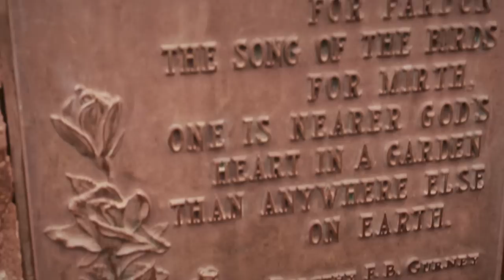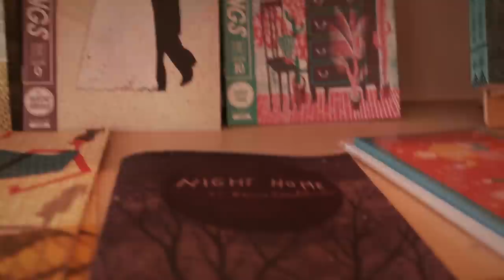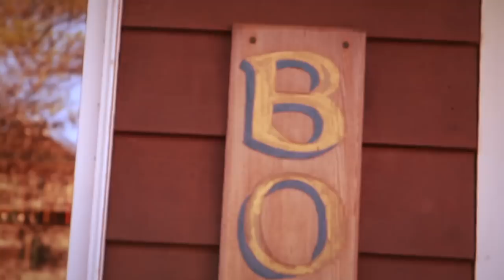ASMR Summer in Portland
Songs: Feel it Still by Portugal. The Man, Security by Stop Light Observations, The Bride and the Bachelor by Magnolian